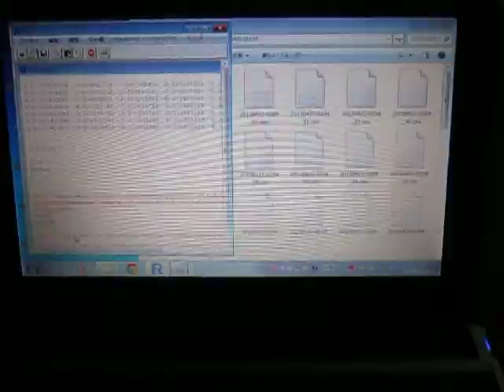超音波の音圧データ解析 ultrasonic-labo